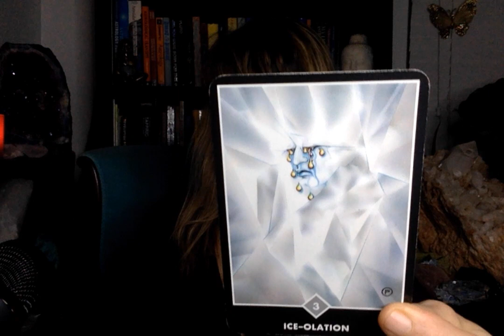VIRGO: January 23-29, 2023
Check out my daily one minute videos here on this YouTube channel and on: